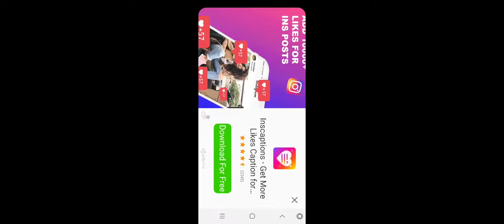Setro Busla Səyahət Bus SİMULATOR Ultimate 2020.(2)